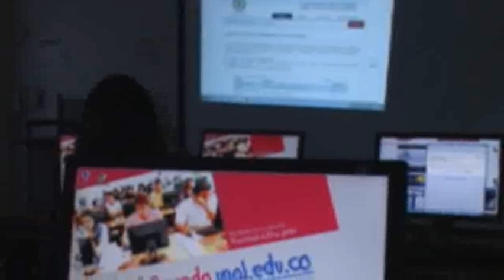Creciente demanda laboral en Industria TI